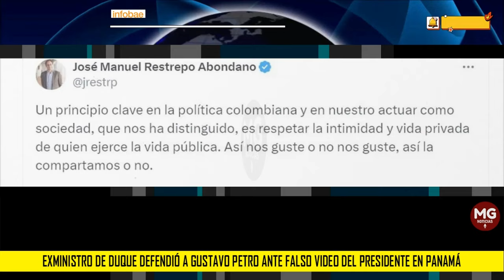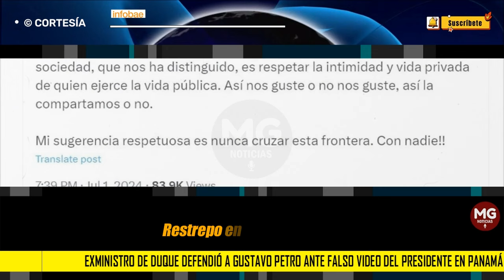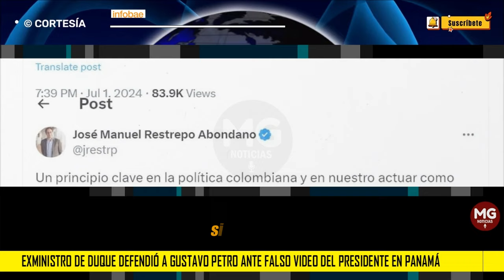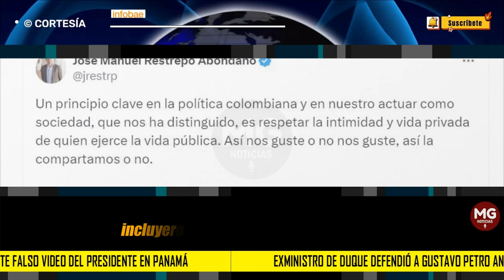🔴 EXMINISTRO DE DUQUE DEFENDIÓ A GUSTAVO PETRO ANTE FALSO VIDEO DEL PRESIDENTE EN PANAMÁ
Exministro de Duque defendió a Gustavo Petro ante falso video del Presidente en Panamá: “Un principio clave es respetar la intimidad”
José Manuel Restrepo, ex ministro de Hacienda, criticó la publicación de un video falso del presidente Gustavo Petro Urrego caminando con una mujer en Panamá
INFOBAE